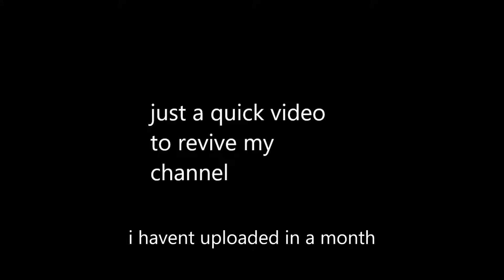just a quick video to revive my channel (read desc)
i havent even uploaded once in september and last video was a month ago
also no i didnt get another strike. sorry for not uploading